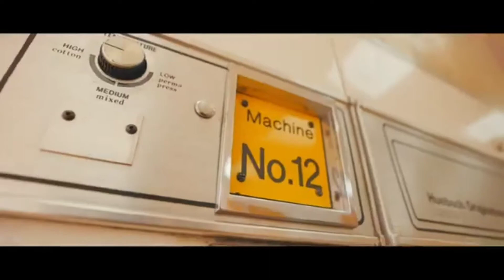UK/NYC BEATS TYPE NEW BEATS 2022 pop smoke we missing you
FREE POP SMOKE BEATS TYPE WE MISSING YO